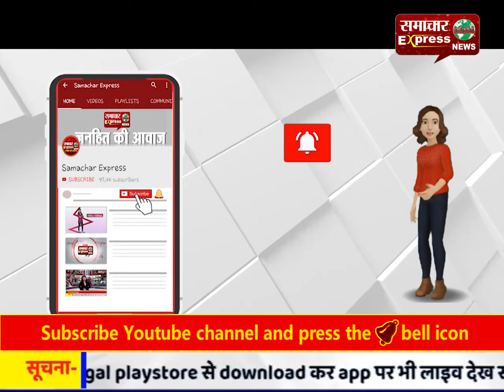सडक़ निर्माण में बरती जा रही अनियमितताओं को देखकर भडक़े विधायक संजय शर्मा